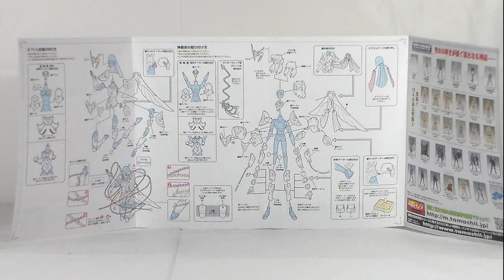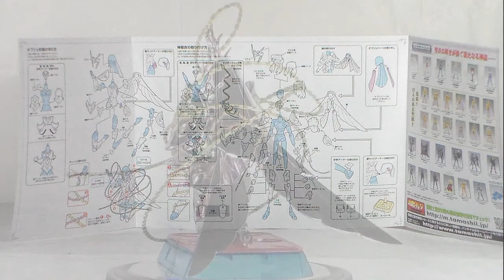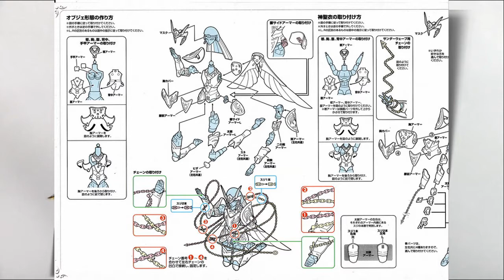RECENSIONE Myth Cloth Andromeda Shun V4 God Cloth - BANDAI -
Pollice in su per il Cavaliere dall'animo Nobile e Gentile che, nonostante tutto, anche lui si è guadagnato una magnifica Armatura Divina :)